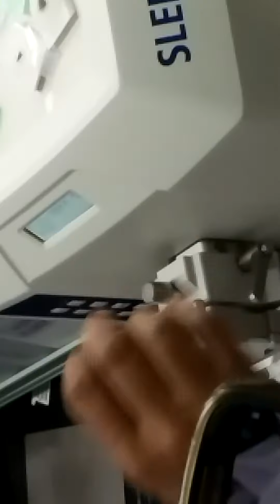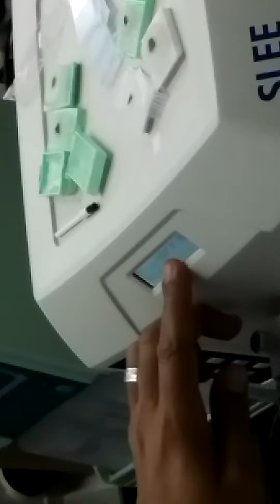تقنيات الانسجة جهاز - Microtome - الجزء الثاني